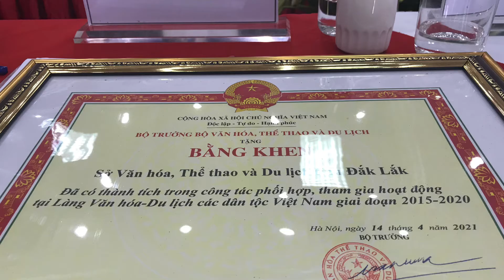Cồng chiêng Bana và Jrai